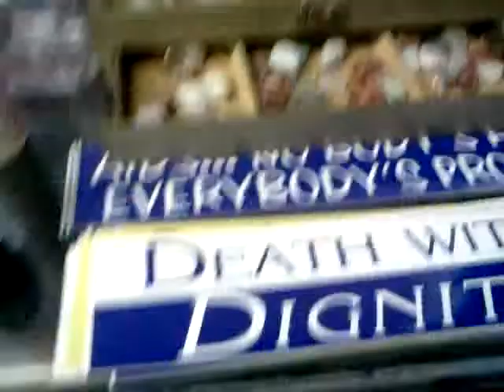Obscurity New Age Shoppe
Located at 9 E. Northampton St. Wilkes-Barre,Pa 19702.